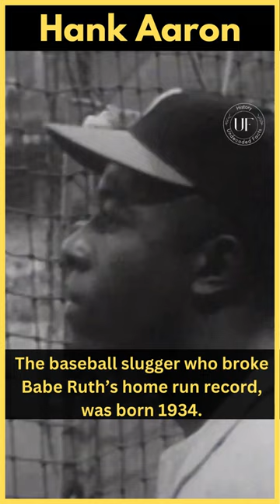Hank Aaron, Home Run King Who Defied Racism was born on 1934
Henry Louis Aaron, nicknamed "Hammer" or "Hammerin' Hank", was an American professional baseball right fielder who played 23 seasons in Major League Baseball, from 1954 through 1976.